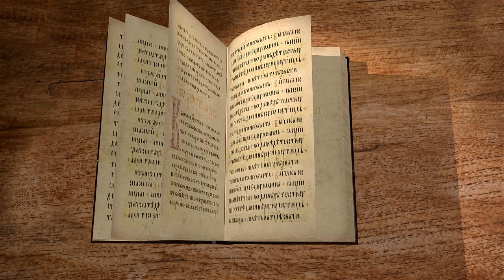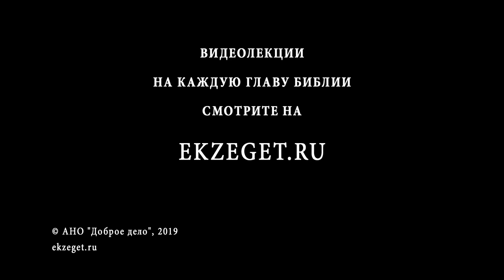Книга Исход. Глава 32. Золотой телец. Протоиерей Олег Стеняев. Библия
Сегодня мы читаем о том, что человек перед Богом и человек в мире перед людьми - это часто совершенно разные люди. Моисей, созерцая Бога, проникается Его величием и Его милосердием. Народ оказался неверен, но Моисей разговаривает с Тем, Кто сильнее любого греха. С тем, кто судит по милости, а не по справедливости. И, обращаясь к Богу милостивому Моисей просит помиловать народ